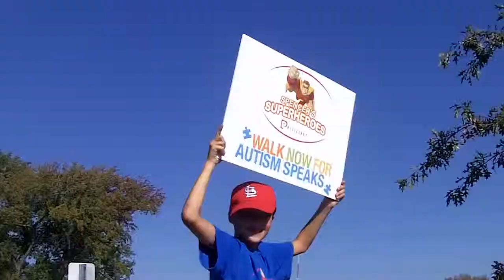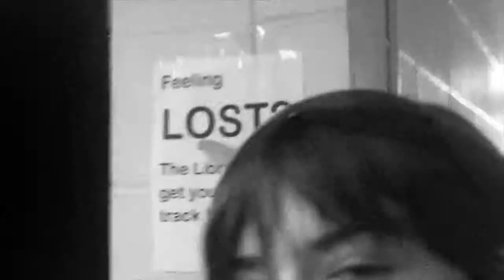Why The U Rules in 3 minutes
See why being part of The U - UMSL Student Radio is amazing.  Video created by Station Manager, Keith Robinson.  Song:  The Hives - Tick Tick Boom